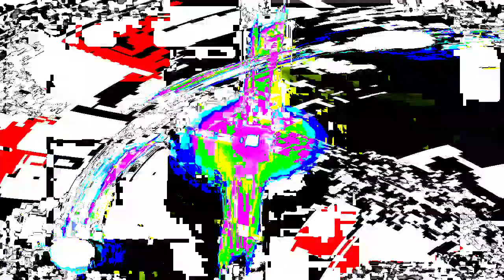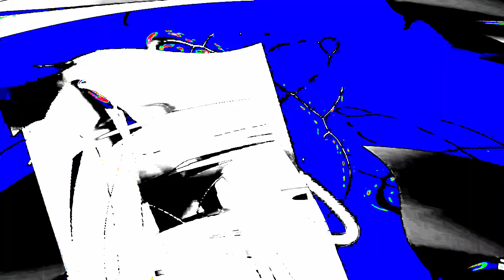[EPILEPSY WARNING] Movie 24 01 15 17h58m16s